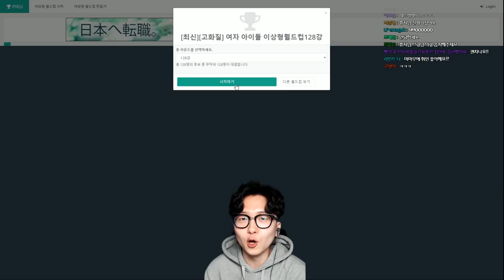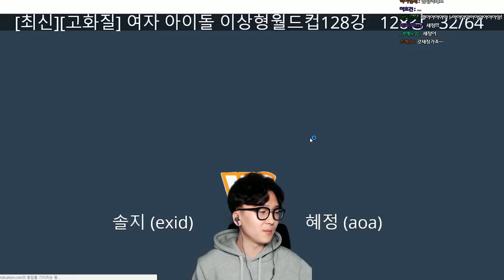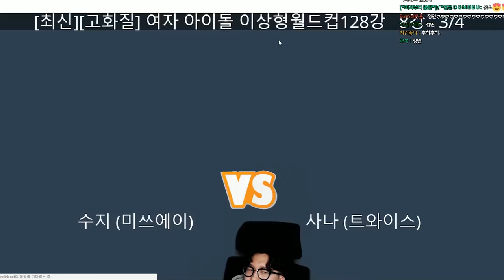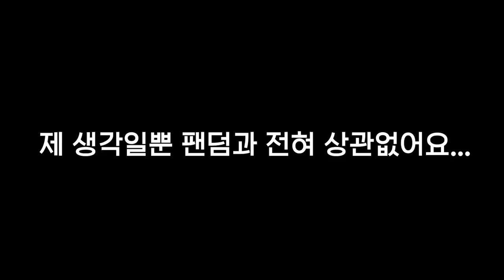이걸 어떻게 결정합니까? ㅠㅠ 너무 괴로워서 심정지 직전입니다 [ 2018 여자 아이돌 이상형 월드컵 ] l 휴지 게임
*우선 순전히 제 시각일뿐 팬덤과 전혀 상관없다는 사실을 알려드립니다!

응 근데 다 꿈이야 ^^ ㅠㅠㅠㅠㅠㅠㅠ

1. 등수놀이 X
2. 욕설 X
3. 상대방 까내리기. 기분 상하게 하는 말들 X
4. 친목질 절대금지 - ex) 댓글로 서로 대화하기 , 서로 친한척하면 신상 물어보기 등등 - 방송과 상관없는 얘기는 금지입니다!